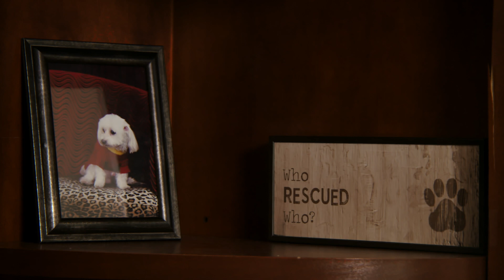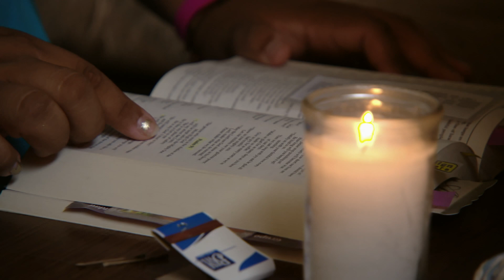Invitae Real Patient Story: Ghecemy Lopez, Breast Cancer Advocate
"At 30 years old, Ghecemy Lopez was diagnosed with breast cancer. Through genetic testing, she was able to understand her family history of this gene mutation, and gain the knowledge to help educate others in her life.

[Transcription]

Whenever I feel stressed out or if I feel sad, I like to go to the ocean and put my feet in the sand. I just feel like I'm going back in time and remembering my family. The radiologist called me and she said, "Mrs. Lopez, you have breast cancer." And I thought, "I cannot have cancer, I'm only 30 years old."

My soul was completely broken. I told the doctor, "Okay, I'm going to prove you wrong. Because there's nothing wrong with me or my family." And she said, "Ghecemy, you have the genetic mutation."
In our culture, you don't talk about cancer because you don't want the other families to look at your family like, "Oh, you're the weird one with the cancer gene." It's always been something that I'm proud of my indigenous roots. I learned this mutation came from the Toltecs, established in Hidalgo where all my family lives.

I'm going to deal with this. And I can learn from this experience. And I will be able to help other people, and help my family, and help friends because people need to learn about it.

Now when I go to the beach, I also like to look at the horizon. Maybe on the other side, there is another girl putting her feet in the sand. Maybe she's part of my family.